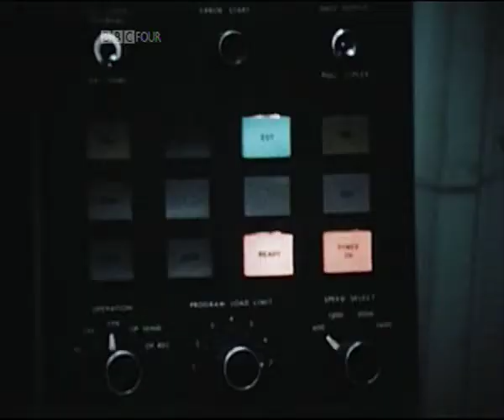Pt.4/9 High Anxieties - The Mathematics of Chaos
David Malone author of The Debt Generation, directs and presents this film. Part 4 of High Anxieties - The Mathematics of chaos looks at our attempts to understand the economy and the environment in the 1920s and 30s